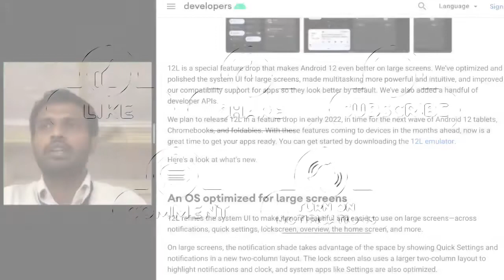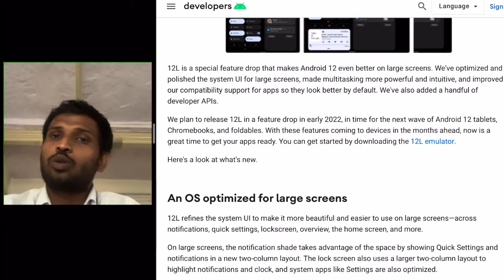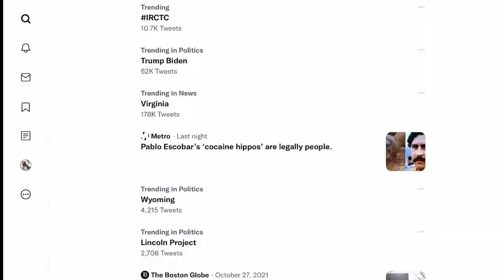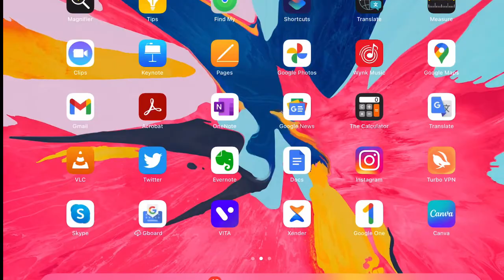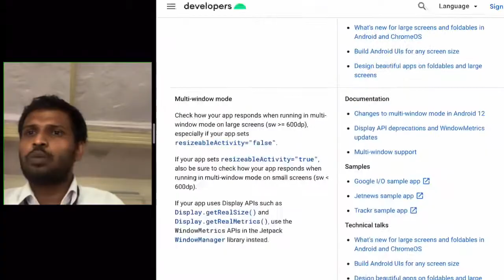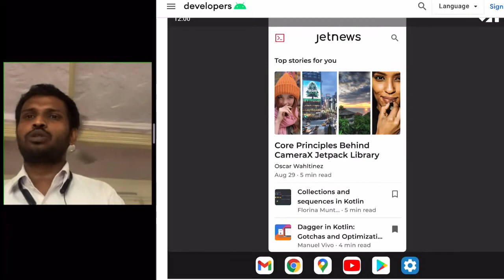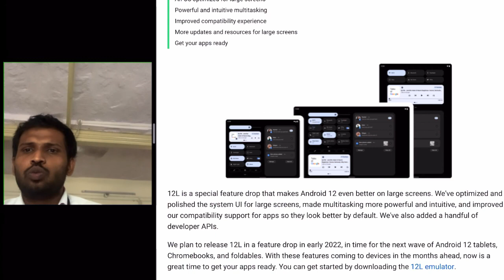Android 12L for tablets features and changes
cheap budget tablets
Lenovo Tab K10 FHD 4/64 gb
Realme Pad
Lenovo Tab M8
Samsung Galaxy Tab A 8
Lenovo Tab M10 HD 2nd Gen
Samsung galaxy tab A7 lite
Samsung Galaxy Tab A7
Samsung Galaxy Tab A7 lte
Lenovo Tab P11 Pro
Lenovo Tab M10 FHD Plus
Samsung Galaxy Tab S6
Samsung Galaxy Tab A 10.1
Samsung Galaxy Tab S6 Lite
Samsung Galaxy Tab S7

Soundbar
Samsung T45E 2.1 Channel Soundbar with Wireless Subwoofer
boAt Aavante Bar 1500 2.1 (Black)
JBL SB110 Powerful Wireless Soundbar with Built-in Subwoofer
JBL Cinema SB130 2.1 Channel Soundbar with Wired Subwoofer
JBL Bar Studio Wireless Soundbar Built-in Dual Bass Port (Black)
Philips HTL1020/94 20W
Philips HTL1042/94 40W

Bluetooth speakers

Sony SRS-XB33 Wireless Extra Bass Bluetooth Speaker (Black)
Sony SRS-XB23 Wireless Extra Bass (Green)
Infinity Fuze 700 (Passion Red)
Muzili Bluetooth Speakers
Infinity (JBL) Fuze Pint (Charcoal Black)
Portronics Dynamo Bluetooth 5.0
Portronics Breeze Plus 20W Bluetooth Portable Stereo Speaker,Grey
Portronics SoundDrum Wireless with FM, USB Music (Blue)

best  new value for money Power-bank

Syska 10000 mAh Li-Polymer Power Core100 Power Bank (Black)
Realme 10000mAH Power Bank (Grey)
Ambrane 10000mAh Li-Polymer (Capsule 10K, Black)
Ambrane PP-11 10000mAH Lithium Polymer Power Bank (Black)